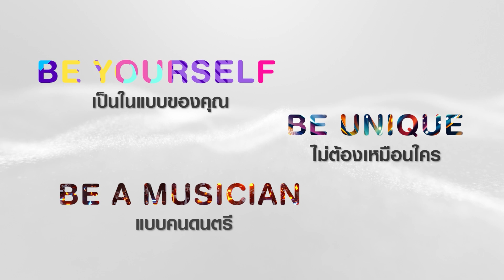Overdrive Youth Band Contest 4 - หมายเลข 159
Uptoyourmom

นาย ชนะศึก วิจิตรดี
นาย รวิสุต บุญเก็บทอง
นาย ธีรภัทร ศะศะประภา
นาย โชติ ปราโมช ณ อยุธยา

Overdrive Youth Band Contest 4 การประกวดวงดนตรีระดับเยาวชนแห่งประเทศไทย
Be Yourself Be Unique Be a Musician เป็นในแบบของคุณ ไม่ต้องเหมือนใคร แบบคนดนตรี

ชิงถ้วยรางวัล และ รางวัลมูลค่า 100,000 บาท

กติกา :
- ส่งวิดีโอคลิปผลงานการเล่นของวง เพลงแต่งเอง หรือ บทเพลงของศิลปินในแบบของคุณ 1 เพลง ความยาวไม่เกิน 5 นาที
- สมาชิกในวงไม่เกิน 7 คน อายุไม่เกิน 18 ปี
- ส่งลิงก์ Youtube ผลงานพร้อมรายละเอียดของวง และ บทเพลง มาที่

ปิดรับผลงาน :
วันที่ 30 กันยายน 2567 – 18.00 น

รอบชิงชนะเลิศ :
Parc Paragon, Siam Paragon
ติดตามประกาศอย่างเป็นทางการบน Facebook “Overdrive Youth Band Contest”

สอบถามเพิ่มเติม :
PMG / OVD
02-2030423